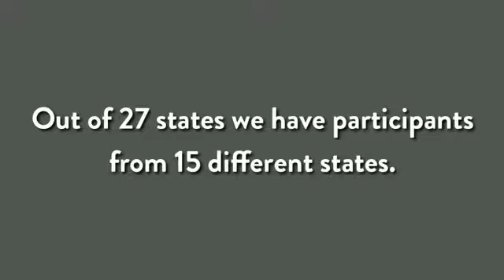Teaser II 7 Days Online Workshop @ PEC Chennai II INDIA